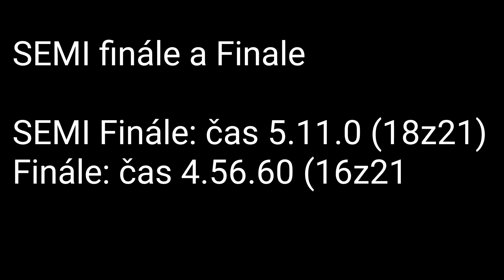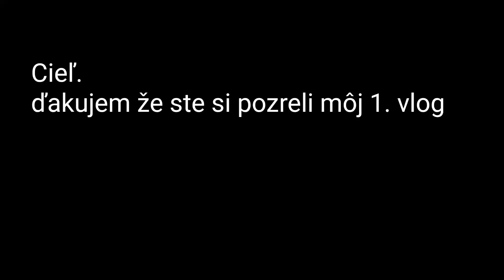VLOG.01 SPDH Veľká Rača Oščadnica